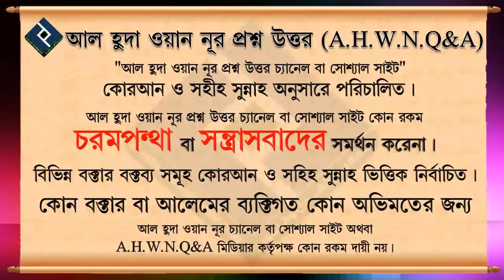রামাদ্বানের শেষ দশ রাতেই কদর তালাশ করতে হবে নাকি বিজোড় রাতে ᴴᴰ┇শাইখ মোহাম্মদ রাশীদ আহমাদ